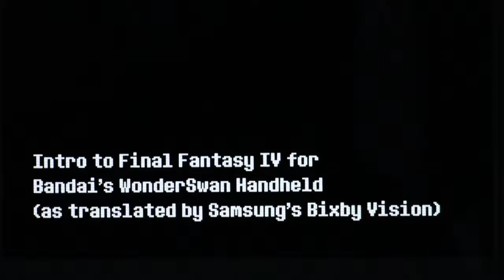Final Fantasy 4 WonderSwan Translated by Phone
You could say that something is lost with Final Fantasy 4 WonderSwan translated by phone, but I say you gain so much more! The hen!!

It's no fantasy! Parse the history of video games, at The Dot Eaters: